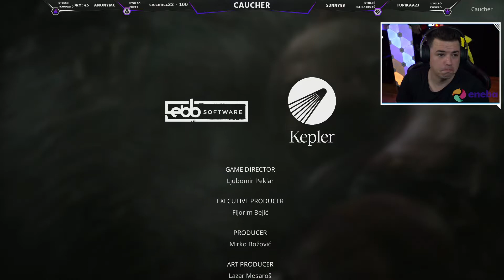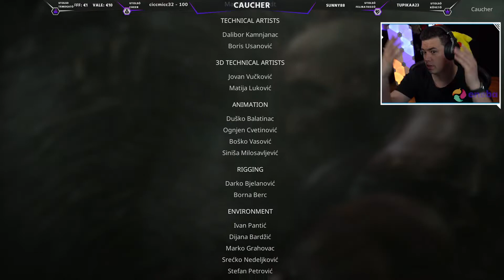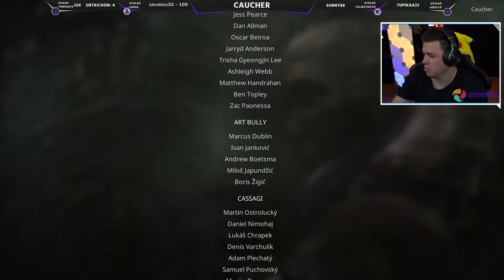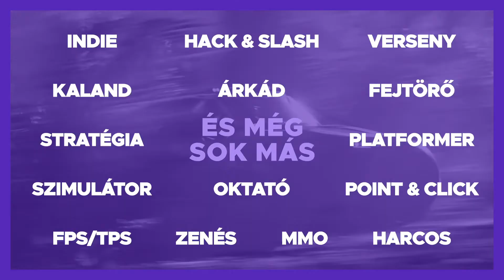SCORN 6.rész ENDING